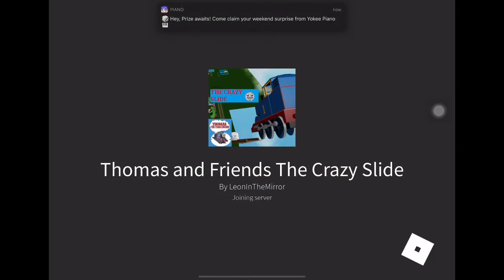james runaway crash with boxup123456X (most popular video 😱)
0:00 - intro
0:10 - before james crash
0:19 - AMOGUS (turn on captions)
0:33 - james crash
0:51 - thomas crazy slide
do not watch if you dont want amogus